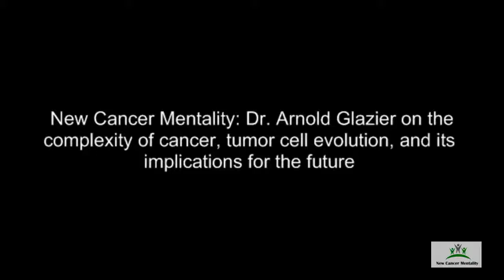New Cancer Mentality: Dr. Arnold Glazier on the Complexity of Cancer and Tumor Cell Evolution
In part one, Dr. Glazier reviews the evidence that cancer is an enormously diverse, unpredictable evolutionary process and discusses the logical and practical implications.